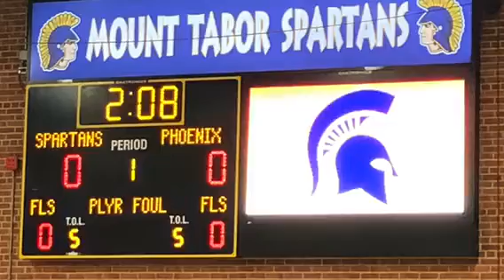Mount Tabor rolls past Winston-Salem Prep 77-38